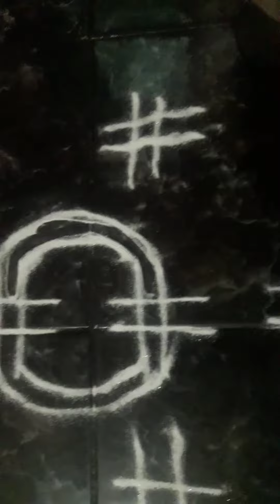Aadi first indha kolam pottu start pannumga